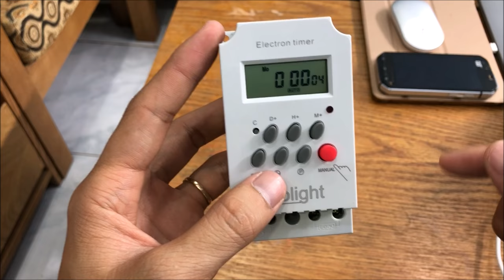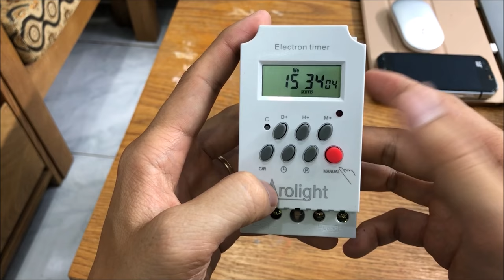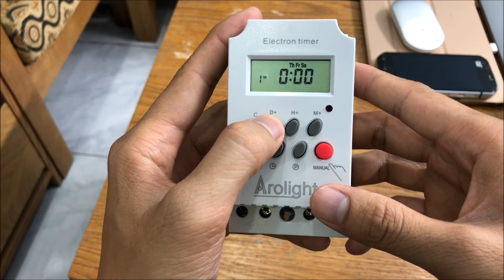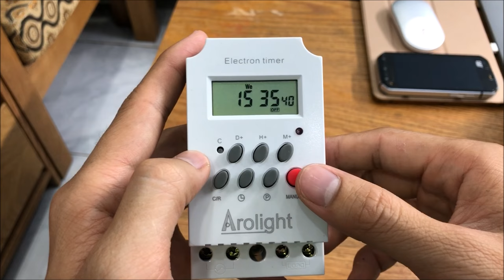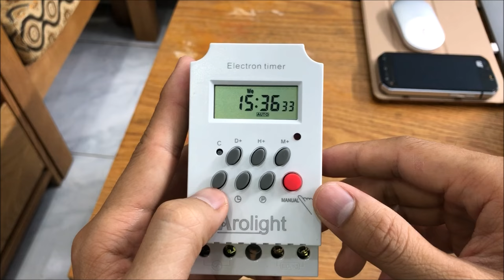timer hẹn giờ điện tử - hướng dẫn sử dụng timer điện tử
Timer hẹn giờ điện tử Arolight cho phép hẹn giờ tắt/mở thiết bị tự động đến đơn vị giây, rất thích hợp với yêu cầu tự động bật/tắt chuông báo giờ học, chuyển tiết, tan ca,…hoặc các thiết bị khác (bật/tắt đèn, máy bơm,…)
Đây là dòng timer hẹn giờ với nhiều ưu điểm:

Dễ dàng cài đặt
Độ bền cao
Có thể chon bật tắt nhiều lần trên ngày
Dễ thi công lắp đặt